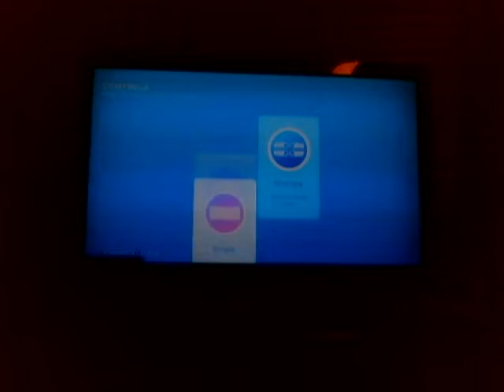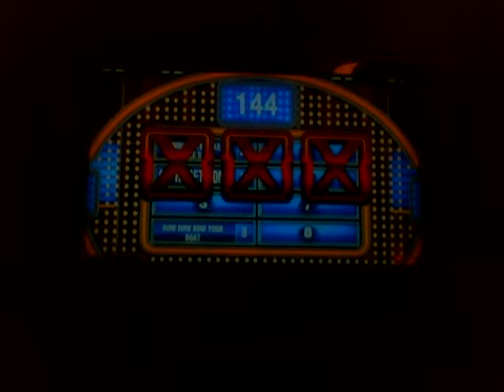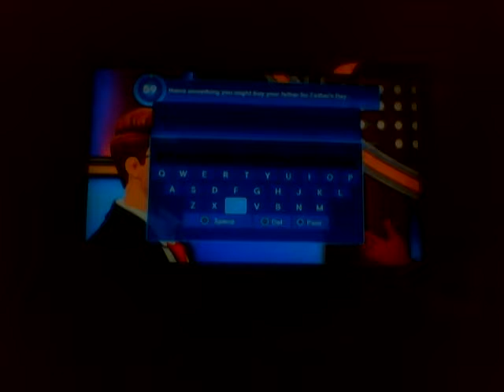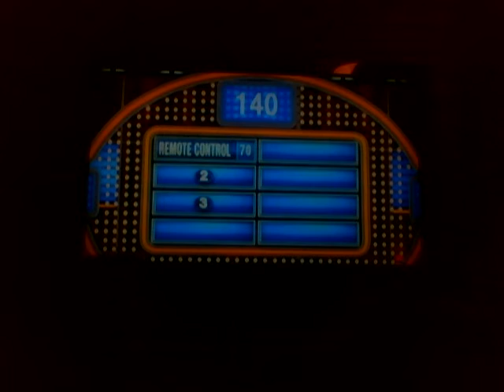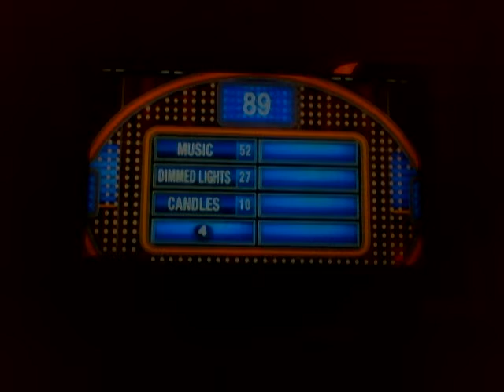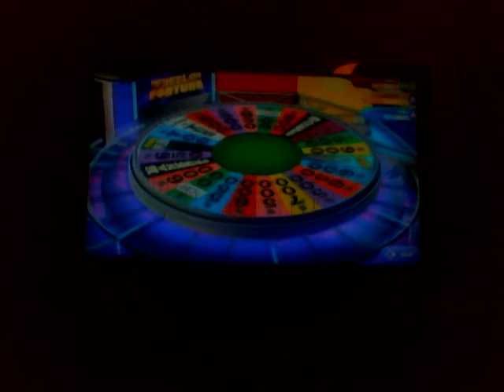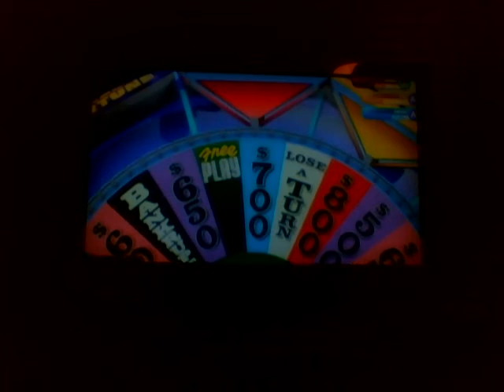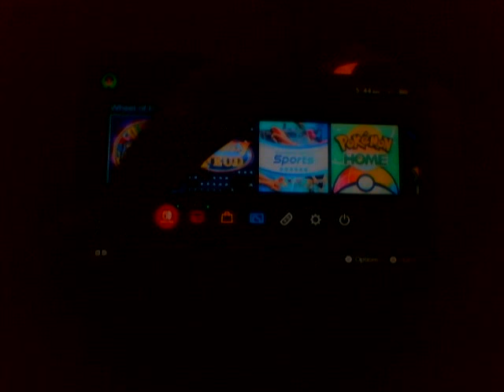Lets play Family Feud 2021 Edition part 12